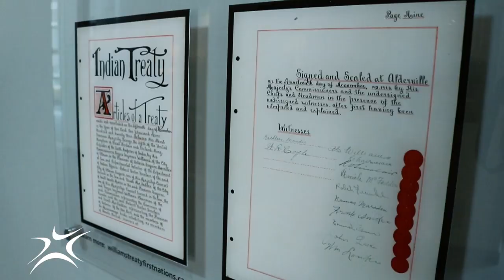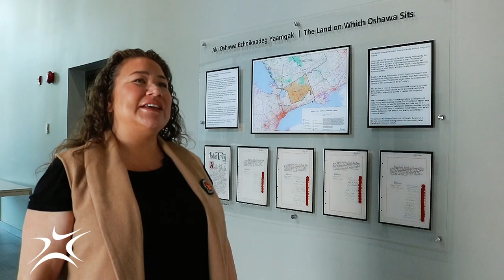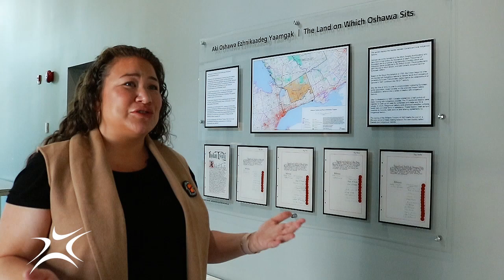Meet Amanda, Indigenous Relations Advisor at the City of Oshawa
The City of Oshawa is proud to once again take part in Local Government Week, celebrated province-wide the third week in October. Get to know Team Oshawa through staff profiles.